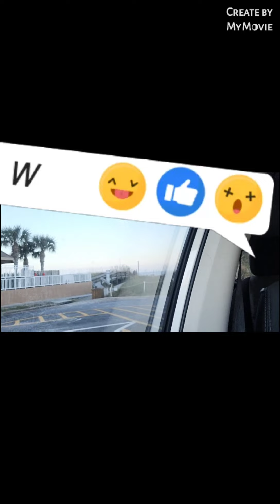Sunday evening at the beach with my six-year-old Foster child. ⛱ 🏝 🏖 🏝🌊 ⛱ 🏝🏖🏝 🌊 🏝⛱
Enjoying a Breezy Sunday evening outing with my six-year-old Foster son at the beach.  He enjoyed picking up the seashells he said it was the best day ever.🤗🤗